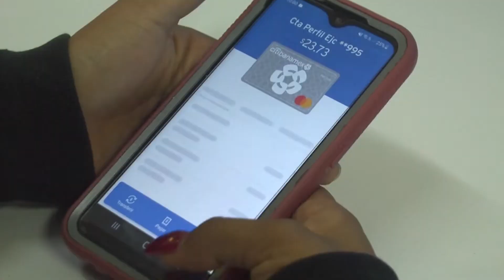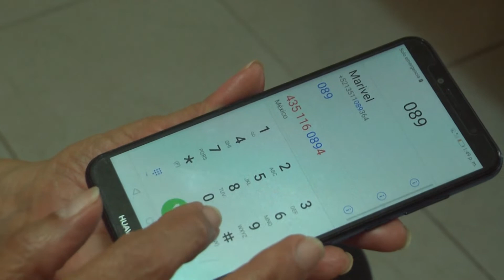Ingresos libres de impuestos que tienes que conocer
Economía 💰🖨️🤑| ¿Sabías que existen ciertos ingresos que podemos percibir y que no pagan impuestos?